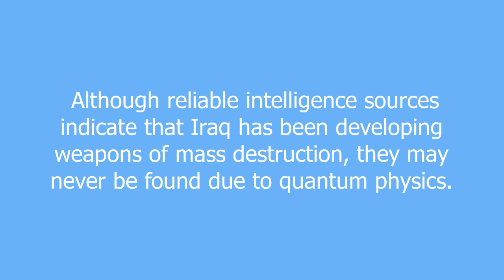quantum physics meaning and pronunciation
The reason why one sock disappears when you do your laundry.

quantum physics definition by Urban Dictionary